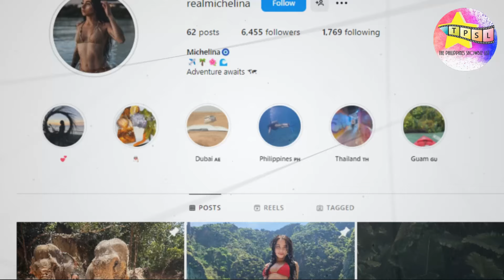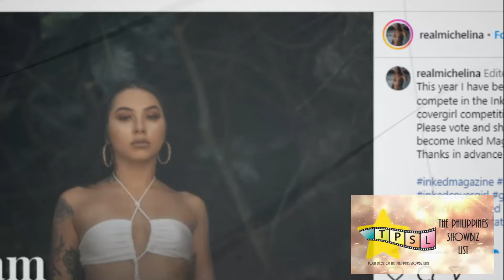Ang Dalawang Nanay sa Buhay ni Albie Casiño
Kilalanin natin ang dalawang babae na mahalaga sa buhay ngayon ni Albie Casiño, ang ina ng kanyang anak at ang kanyang butihing ina.